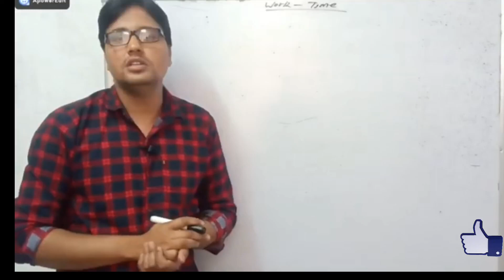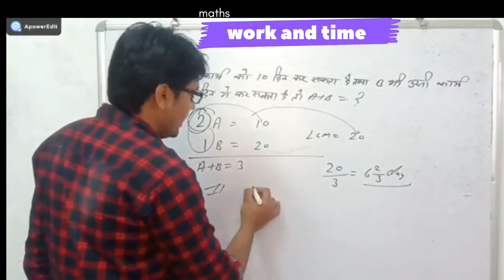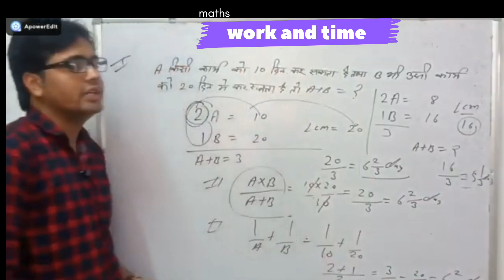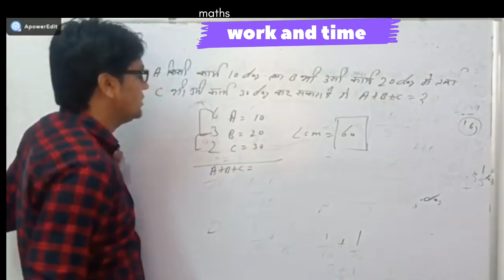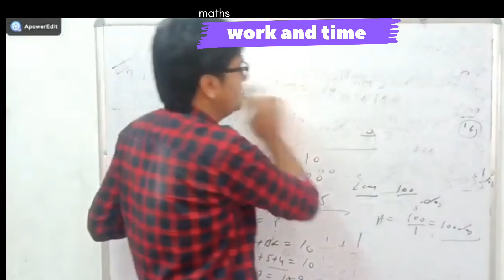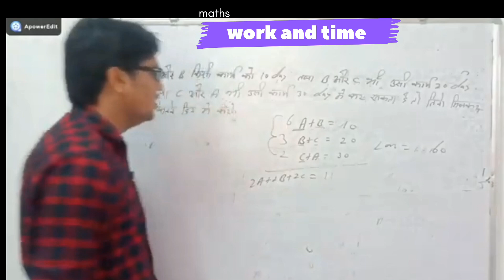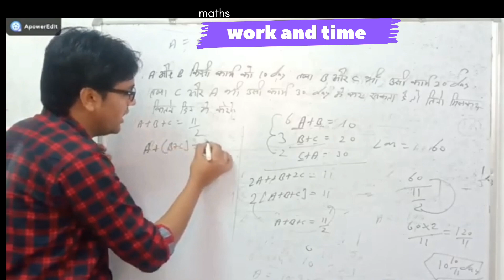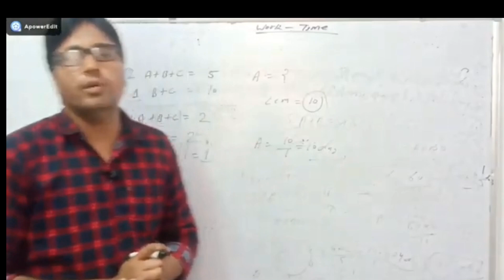Time and work Math shortcut tricks | समय और कार्य का खेल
ssc railway, Delhi police reasoning Masti sanjay sir